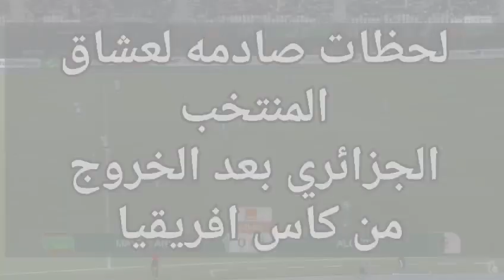لحظااات صادمة بعد خروج المنتخب الجزائري من كأس إفريقيا وبكاااء محرز 💥